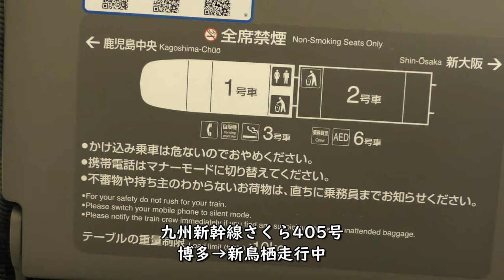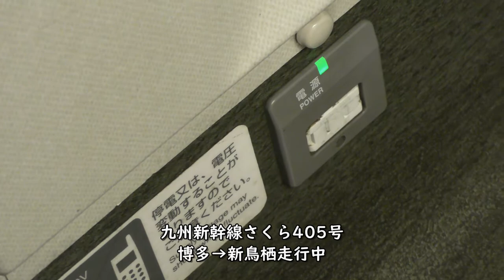【車窓・アナウンス】九州新幹線さくら405号博多→新鳥栖【博多総合車両所】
【撮影機材】
Panasonic 4K VZX990M 64GB HC-VZX990M-W
4K ビデオカメラ VZX992M

Everyday Update!